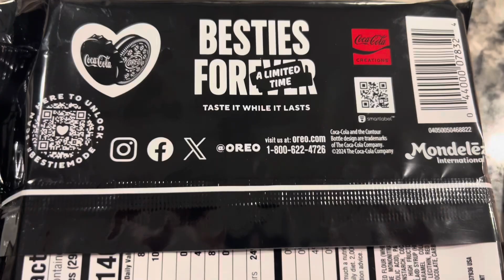Coca-Cola Oreo Review!